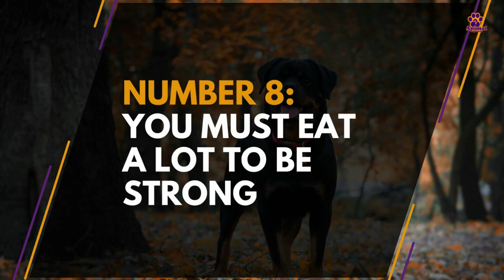8 MYTHS ABOUT THE ROTTWEILER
Myths have accompanied dogs since their inception, but they are the breeds of dogs bigger and guardians those who have taken the worst part of everything. In the case of can that we will talk about in this video they have been blamed for almost everything, they have been told unstable, and dangerous, but in this series we will try to reveal how true what is is said about them.
Welcome friends, today we are going to know the most
common that exist around the Rottweiler, we will analyze with data the veracity of the information about one of the most popular breeds on the planet. Now let's get started.